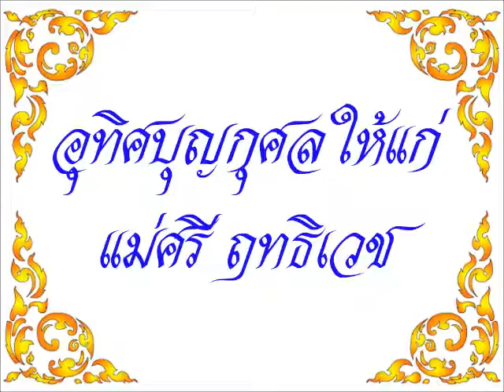ติลักขณาทิคาถา (สรภัญญะ) (คณะสงฆ์วัดราชโอรสาราม)